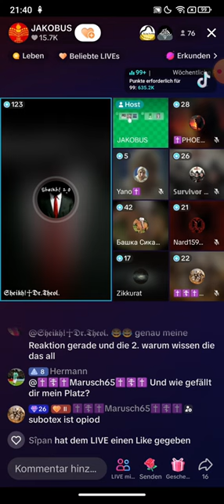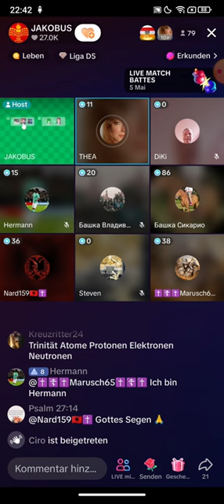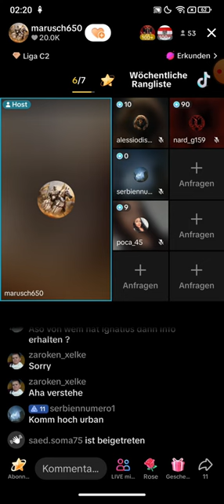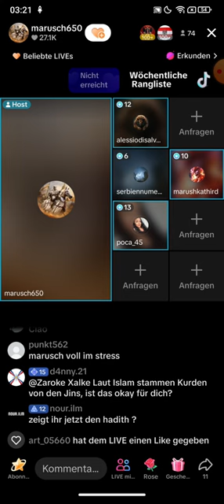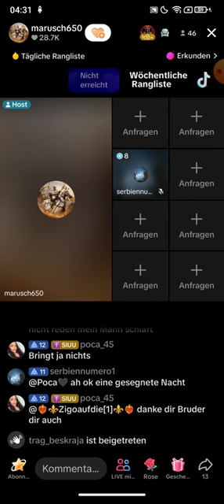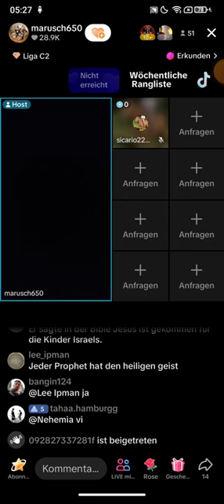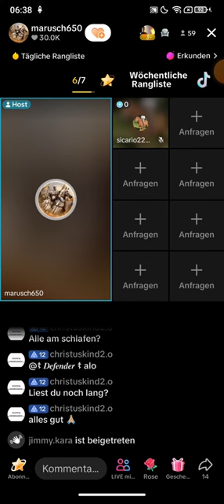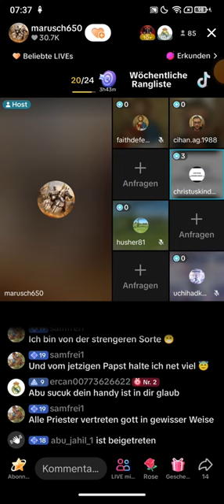JAKOBUS ✝️☦️✝️Marusch65✝️☦️✝️ 04.05 ❗❗ EX Muslim Sicario | Islamaufklärung, danach Bibel lesen